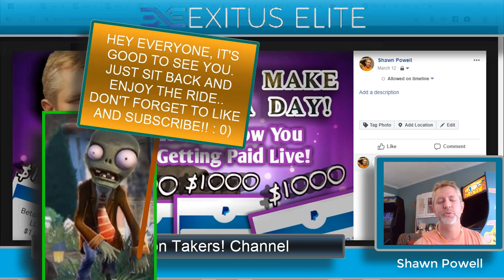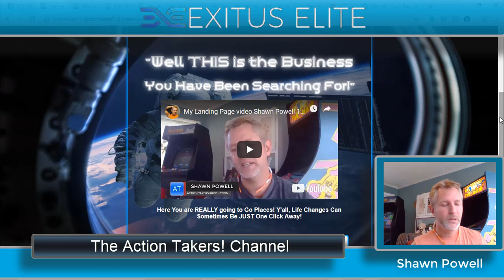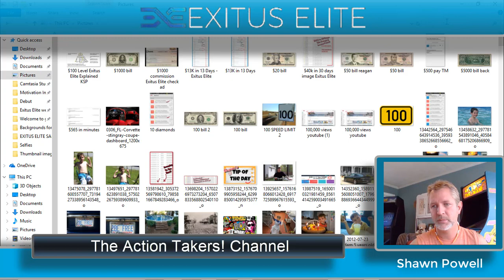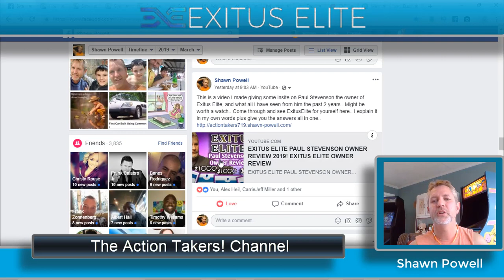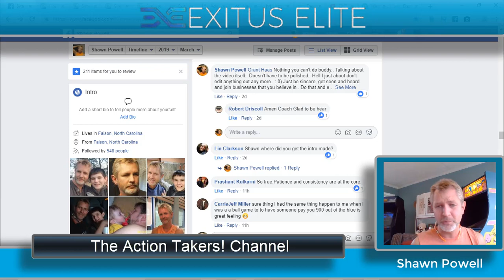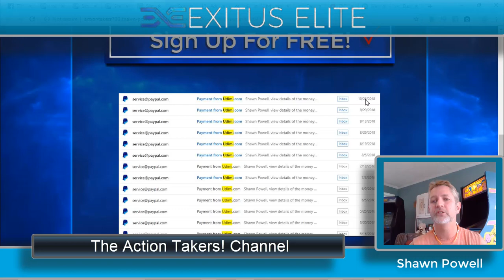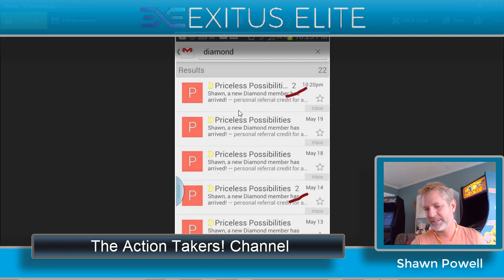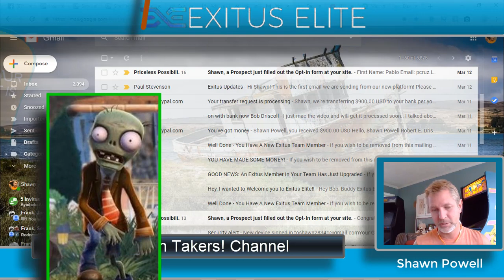HOW TO MAKE A $100 A DAY PLUS WITH ALL THE ANSWERS AND PROOF! HOW TO MAKE A $100 A DAY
HOW TO MAKE A $100 A DAY PLUS WITH ALL THE ANSWERS AND PROOF! HOW TO MAKE A $100 A DAY READY TO GET STARTED PLS OR EXITUS ELITE OR HAVE A QUESTION, CALL ME! I will respond! ) See the business for yourself here.. Sign up and I'll welcome you into our FB group Action Takers!! See many people making ridiculous income with this business.. Signing up and going all in ( G1000 Level ) is simply a given here.. You'll see!

Shawn Powell Action Takers! Sales Funnel is here!

Hey everyone! I came into Exitus Elite in 2016 and really made great money in this platform.. The owner Paul Stevenson is respectful and runs the business with US in mind.. The man knows what he is doing.. And honestly, you can't beat the tools we have, the tools we are given to use sale right by themself. And obviously getting paid Immediately PLUS with pass ups.. It was enough to bring me back to this platform now in 2018.. Just tired of playing with businesses that are here for 6 months or a year and then gone.. Exitus Elite is a awesome and solid foundation for making bigmoney and quickly..

Feel free to friend me on Facebook! and get into my Action Takers Success Group! Found IN the sales funnel below! I am online everyday, We'd love to have you on our team.. Thanks for checking out my videos and subscribing.. And I sincerely do LOVE this business.. See you on the other side!! : 0)

Exitus Elite, G1000, Shawn Powell, Paul Stevenson, Dan Froelke, How to make a $1000 a day, How to make a $1000 a day online, How to make a $100 a day, How to make a $100 a day online, How to make $500 a week, How to make $500 a week online, Genesis Package, Geoff Mills, Darren Little, Power Lead System, How to make money online, Legit way to make money online, Exitus Elite review, Exitus Elite training, Exitus Elite 2018, Exitus Elite explained, Exitus Elite Compensation plan, Exitus Elite comp plan, Black Ops, How to make money online. Power Lead System presentation.